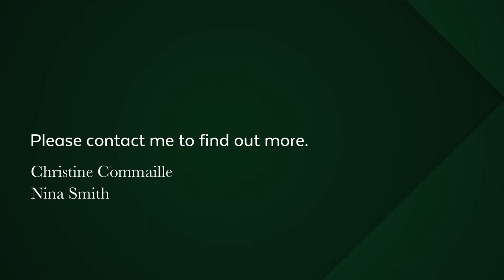4 bedroom house for sale in Newlands (Cape Town) | Pam Golding Properties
Prime location and charm abound in the peaceful enclave of Hiddingh. A versatile, north-facing home with every modern amenity awaits. An open floor plan on the main level welcomes guests for gracious entertaining.

High ceilings together with feature stacking doors create seamless flow to deep undercover patio and mountain views. This home features a beautifully fitted kitchen, large separate scullery, four bedrooms & three bathrooms.

Downstairs is a 2nd living room/bar easily converted into dual living. A jacuzzi, koi pond and three-car garage complete the picture at this meticulously maintained residence.